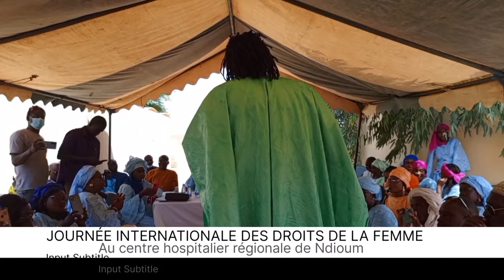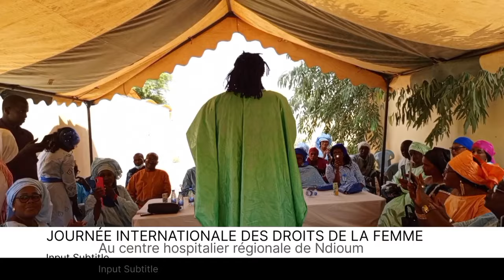JOURNÉE INTERNATIONALE DES DROITS DE LE FEMMES AU CENTRE HOSPITALIER RÉGIONAL DE NDIOUM 08/03/2024